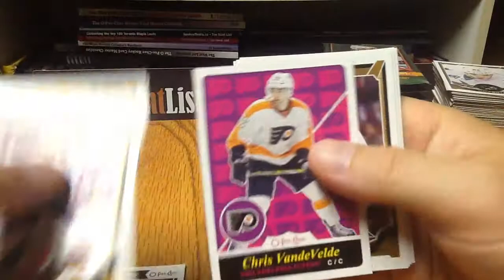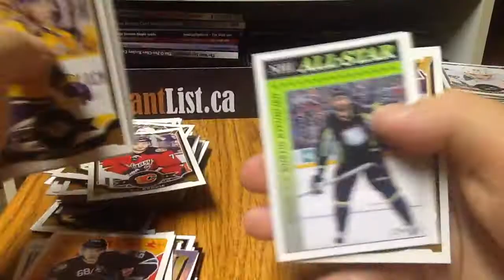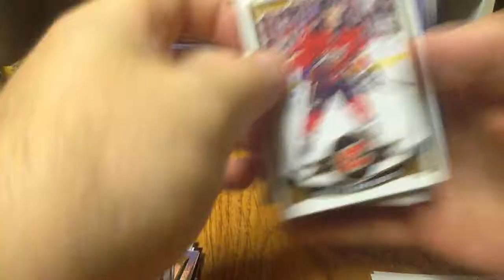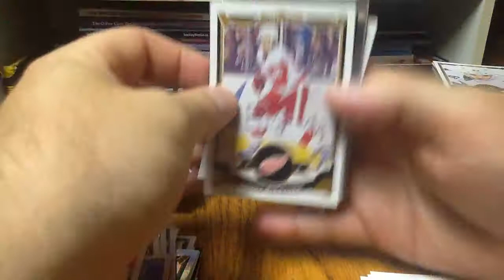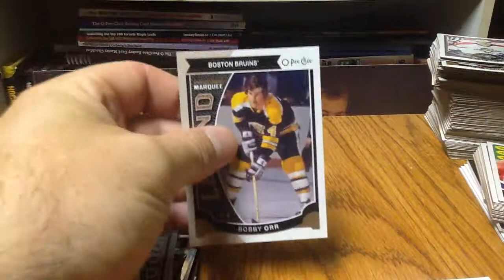2015-16 O-Pee-Chee hockey cards (hobby box, part 2 of 2)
We open (the second half of) a hobby box of 2015-16 O-Pee-Chee hockey cards by the Upper Deck Company.